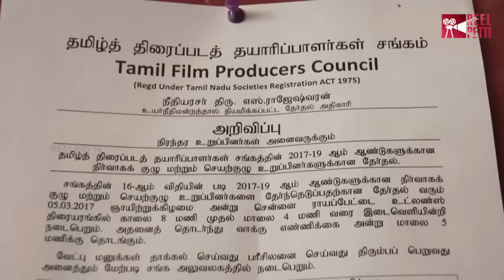Vishal Speech after Nominations as Presidential Candidate for TFPC | Tamil Cinema News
Latest Tamil Movies (Kollywood) News is Vishal Speech after Nominations as Presidential Candidate for TFPC. Watch the video for more.